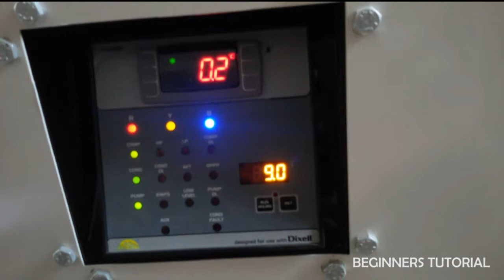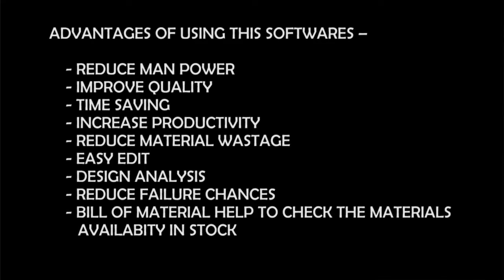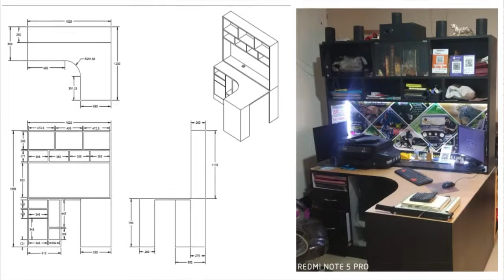CAD/CAM DESIGNING INTRODUCTION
Hello Everyone. Finally I'm starting a new series, CAD/CAM Design for Beginners. In this second class I will be giving an introduction of CAD/CAM Process. You will also learn about how to take advantages of this software’s in industrial as well as in daily basis life also . After that I will guide you about basic’s of 2D-3D modeling, Sketch, Part Modeling, Assembly & Drawing Format etc.